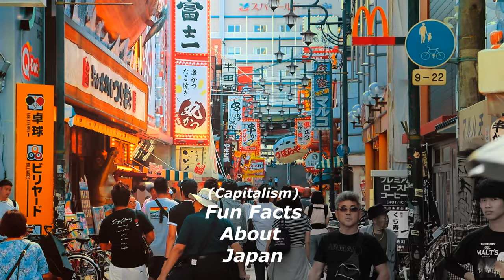You Won't Believe These Japanese New Year's Fun Facts!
Another ton of fun facts about Japan is approaching. This time, we will focus on all the fun things the Japanese do for New Year's celebrations. But beware, things may be a bit more dangerous than they seem! There is also some stuff about Kimonos and the Coming of Age Day there. Also nothing. A kilogram of nothing! Enjoy!

I am on TikTok, Heck Yeah!

Twitter is also where one can see me do things